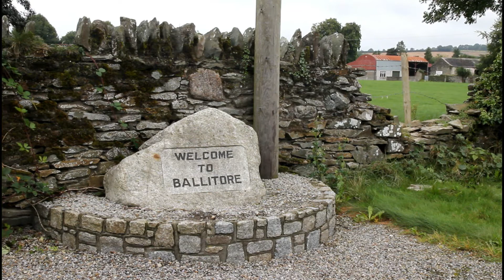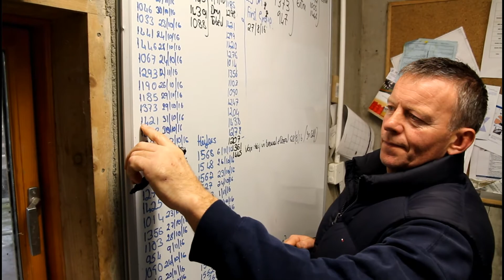Economic Breeding Index helps farmers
Using an Economic Breeding Index (EBI) is a new way for farmers to select breeding stock. Previously farmers used breeding information based solely on one animal trait. EBI uses multiple traits which is converted to a € value of extra profit per cow, per lactation.